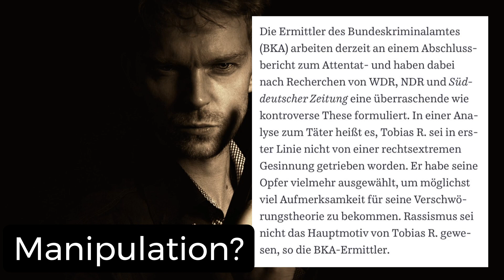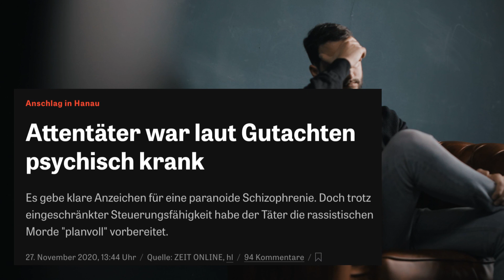Hanau und Tobias R.: Mord oder nicht?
Kommt mir bitte keiner mit falscher Relativierung des schrecklichen Handels dieser Person. Er trägt die Verantwortung für 10 tote Menschen, unabhängig davon, ob es Menschen mit ausländischen oder nationalen Wurzeln waren.

Die Frage der Verantwortung ist jedoch gepaart mit der Schuldfähigkeit einer Person und nach den vorliegenden Informationen, wäre diese nicht gegeben.

Zynisch formuliert: Unsere @Medien und die @Politiker können froh sein, dass dieses Wesen sich selbst das Leben genommen hat.

Es ist mehr als traurig, dass 10 Menschen ihr Leben verloren haben. Weiterhin ist es in meinen Augen entsetzlich, dass dies mit "Rassismus" in Verbindung gebracht wird.